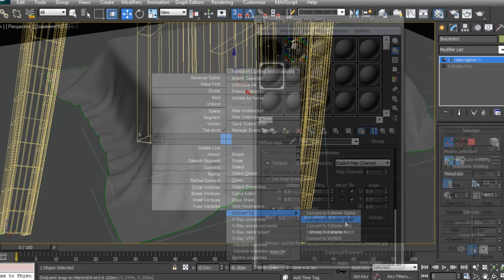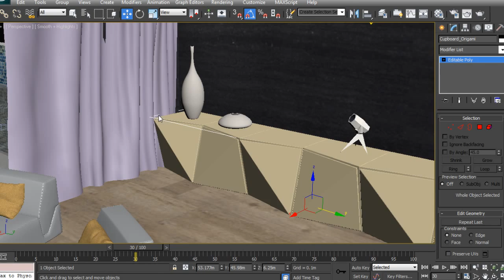3ds Max and V-Ray Tutorial Now Available: Rendering Impressive Architectural Interiors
Throughout this 3ds Max and V-Ray tutorial we'll go through the complete modeling and rendering workflow for three architectural interior scenes.

You'll learn how to light and render both day and night scenes, as well as create your own fast-rendering architectural materials. You'll learn about the various modeling techniques essential to architectural workflows including: Working with CAD plans, modeling couches, chairs, tables, kitchens and you'll even learn to create flowing curtains and bedding using cloth simulations.

By the end of this 3ds Max and V-Ray training, you'll be able to work and think like an interior architect: Model and render any piece of furniture, and easily be able complete your work within very short deadlines.